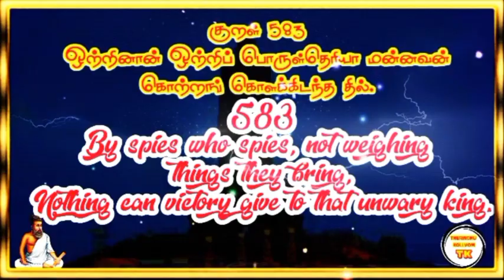THIRUKURAL583 Chapter 59 திருக்குறள் அதிகாரம் 59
THIRUKURAL583 Chapter 59 திருக்குறள் அதிகாரம் 59 @Therindhu kollvom TK

tamil
திருக்குறள் கதைகள்,
திருக்குறள் பொருள்,
திருக்குறள் கதை,
திருக்குறள் தமிழ்,
திருக்குறள் 1330 குறள்,
திருக்குறள்கள்,
திருக்குறள் திருக்குறள்,
திருக்குறள் பொருளுடன்,
திருக்குறள் புக்,
திருக்குறள் க்கு,
திருக்குறள் க்ஸ்,
திருக்குறள் க்கள்,
திருக்குறள் க்கல்,
குறள் திருக்குறள்,
திருக்குறள் ங்ឺ,
திருக்குறள் ச்சு,
திருக்குறள் ச்தா,
திருக்குறள் ச்ச,
திருக்குறள் திருக்குறள் திருக்குறள்,
திருக்குறள் ஞ்சி,
திருக்குறள் ஞ்ச,
திருக்குறள் ஞ்சா,
திருக்குறள் இன் தமிழ்,
திருக்குறள் விளக்கம்,
திருக்குறள் ட்ராயிங்,
தமிழ் திருக்குறள்,
திருக்குறள் ண்டி,
திருக்குறள் ண்டு,
திருக்குறள் ண்டே,
திருக்குறள் ண்டா,
திருக்குறள் தமிழில்,
திருக்குறள் தாய்மை,
thirukural tamil,
thirukkural in tamil,

My channels

Support as